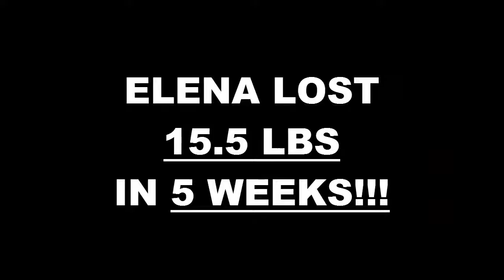Oxnard Weight Loss Fitness 5 Week Alumni Challenge Results - Elena Infante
We will now check the result of Elena's 5 week alumni challenge!